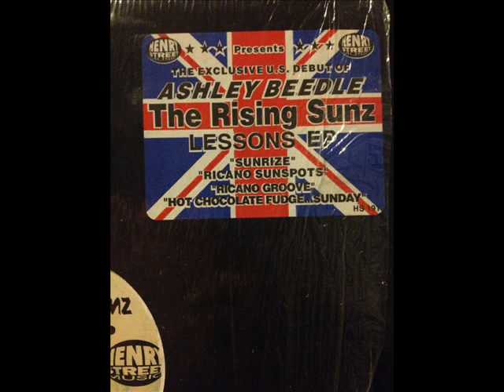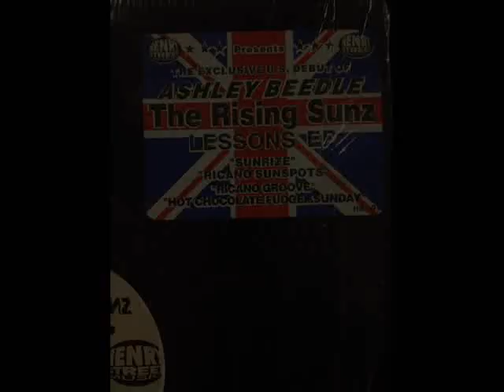The Rising Sunz - Hot Chocolate Fudge...Sunday